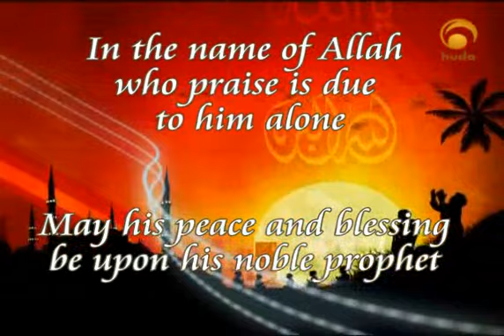Solutions: Peacefulness versus violence in Islam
Solutions program
with Bilal 'Abdul Kareem

Discussing real problems, and real Islamic solutions.
The topic of this episode is:
Peacefulness versus violence in Islam